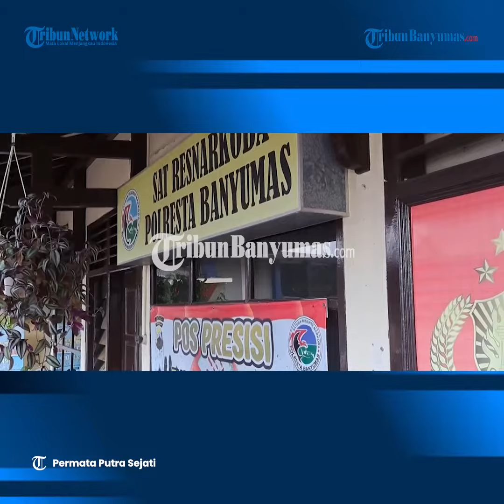Pengedar Narkoba di Banyumas Melawan Polisi, Pelaku Tabrak 3 Kendaraan